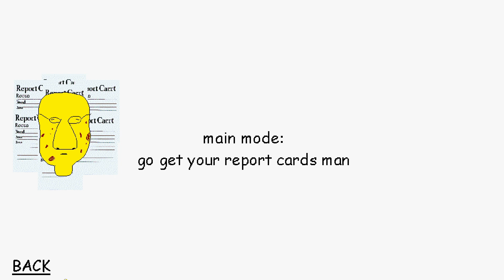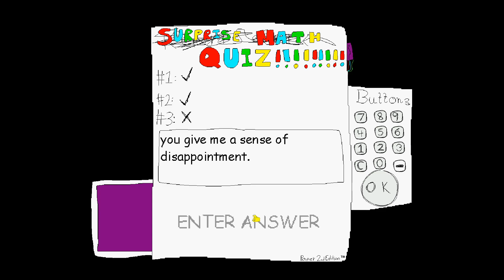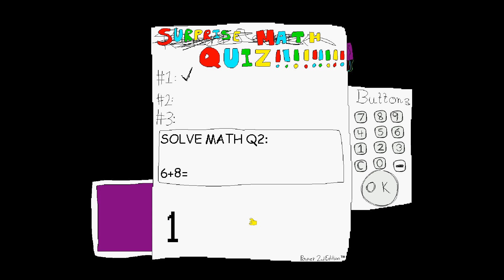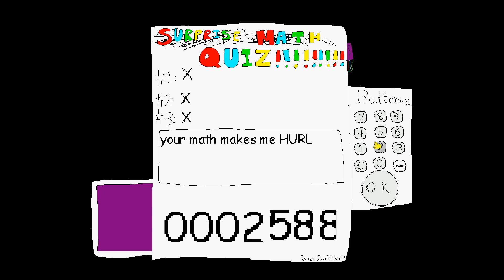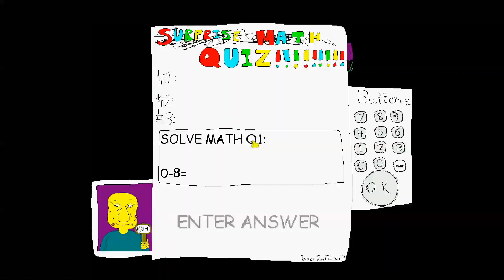I'M SO FAST! | Doilus Lesson